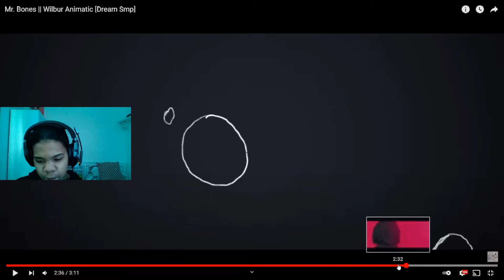Mr.Bones Dream SMP animatic | DropsteR Reaction